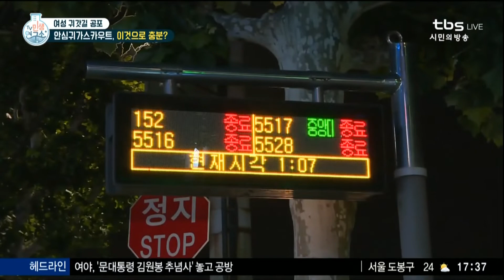여성 귀갓길 공포ㅠㅠ.. 새벽 1시, '안심귀가스카우트' 신청하면? [TV민생연구소/안진걸/김미진/박철민]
[TV민생연구소] 6/7(금) 73회
혼자 사는 여성들 공포 확산, 서울시 여성안심대책은?